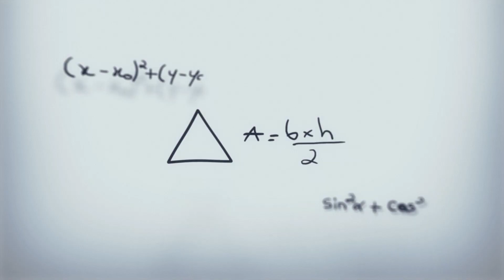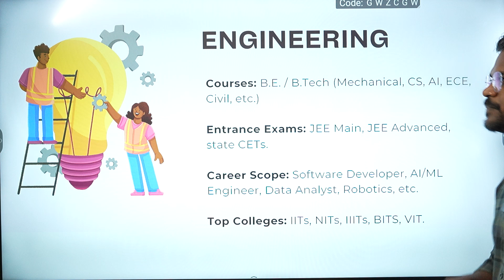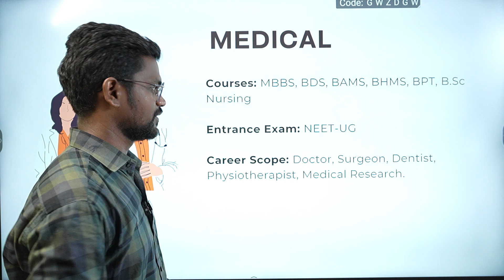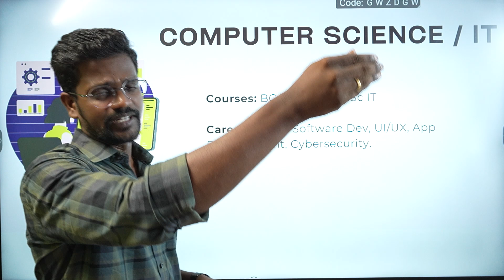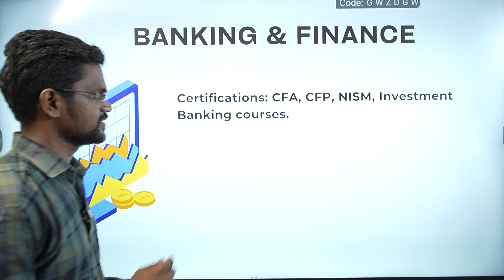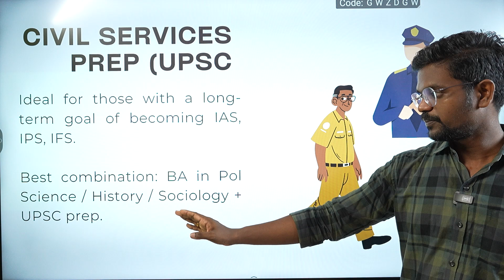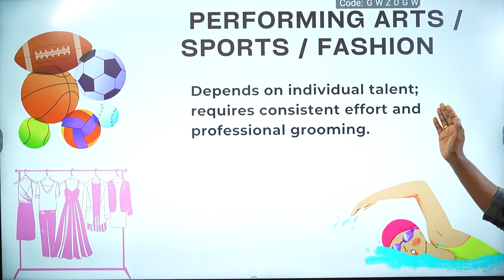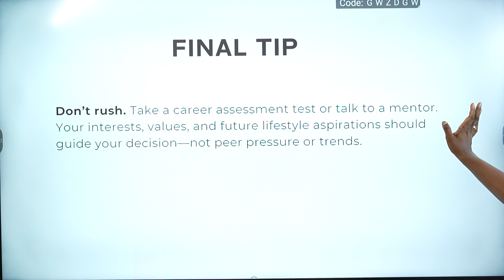Best Career Paths After !2|Best Courses|Career Choose|Tamil|Muruga MP